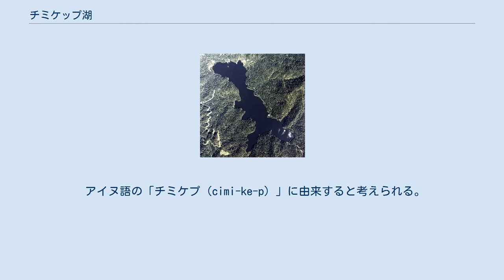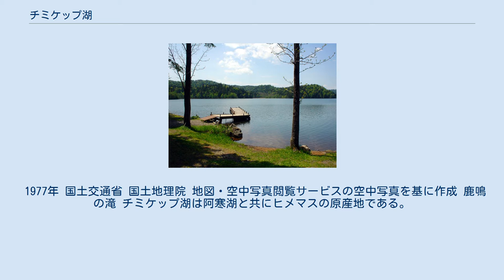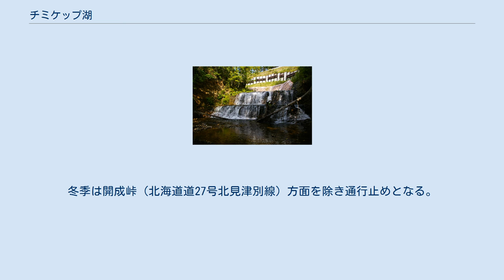チミケップ湖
チミケップ湖は、北海道東部、オホーツク管内網走郡津別町字沼沢にある湖である。
 アイヌ語の「チミケプ（cimi-ke-p）」に由来すると考えられる。
これは「分ける・削る・もの」という意味であり、上流の峡谷の姿、すなわち「山水が崖を破って流下する所」を現したものと考えられている。
 約一万年前に地殻変動による崖崩れで谷がせき止められてできたと考えられている堰止湖。
湖水は弱アルカリ性で、ヒメマスやウグイ、マリモ等が生息している。
 湖周辺は自然歩道が整備されており、湖北東岸には町営キャンプ場、東岸には湖周辺唯一の宿泊施設であるチミケップホテルがある。
南岸の端から200 m下流のチミケップ川には7段の岩床の上を流れ落ちる「鹿鳴（ろくめい）の滝」がある。
 1977年 国土交通省 国土地理院 地図・空中写真閲覧サービスの空中写真を基に作成 鹿鳴の滝 チミケップ湖は阿寒湖と共にヒメマスの原産地である。
この二つの湖のヒメマスが支笏湖や十和田湖などに放流されて自生している。
現在、原種のヒメマスではなく、支笏湖などからもってきて放流したヒメマスのみが生息しているといわれている。
この、チミケップをヒメマス原産地とする説は明治時代のアイヌ上野啓吉の伝えによるが、これを疑い、むしろ啓吉自身が明治30年（1897年）前後に阿寒湖からチミケップに移入したのが事実ではないかとする説もある。
 1933年（昭和8年）にワカサギが移植された。
 航空機は女満別空港、鉄道はJR石北本線・北見駅が最寄りとなる。
 湖畔と周辺市町は北海道道494号訓子府津別線、北海道道682号二又北見線により結ばれている。
湖周辺の道路は未舗装。
道幅が狭く、路肩が弱いので注意が必要。
冬季は開成峠（北海道道27号北見津別線）方面を除き通行止めとなる。
 津別町中心部から北海道道27号を経て北見市へ向かう北海道北見バスの開成・津別線（旧・津別町営バス開成線）が「チミケップ入口」停留所を設置しているが、約7 km離れているため交通アクセスとしては機能していない。